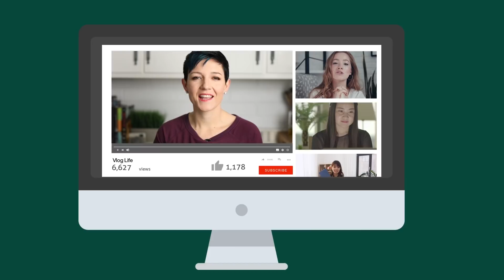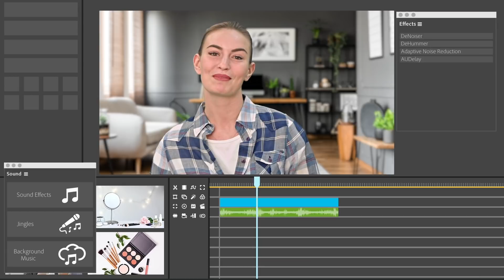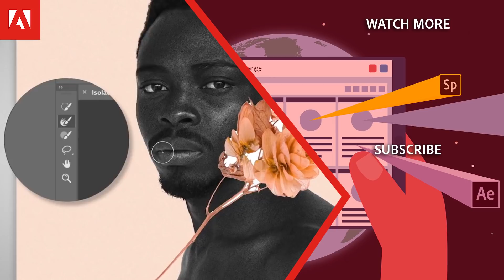Start Creating Video | Adobe Social Media Video Course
"By adopting a growth mindset with video, every challenge becomes na opportunity to learn and improve." In this video, you'll hear from a range of expert content creators and explore the process of creating video with Adobe Premiere Pro.

This video was created to support the free 'Make Impactful Social Videos with your Students' course on the Adobe Education Exchange. This course aims to give you all the tools you need to create effective and engaging video content for social media using Adobe Premiere Pro.